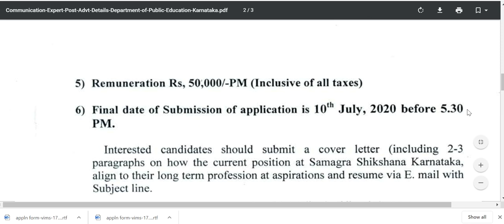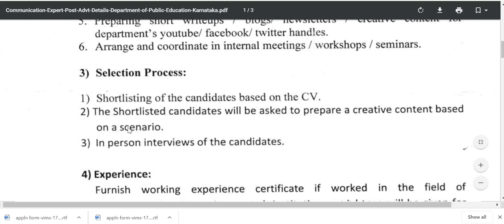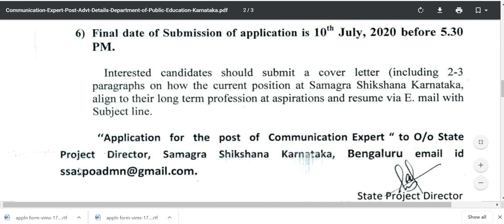ಸಂವಹನ-ತಜ್ಞ | ಸಾರ್ವಜನಿಕ ಶಿಕ್ಷಣ ಇಲಾಖೆ | karnataka jobs 2020 | govt jobs | jobs in karnataka